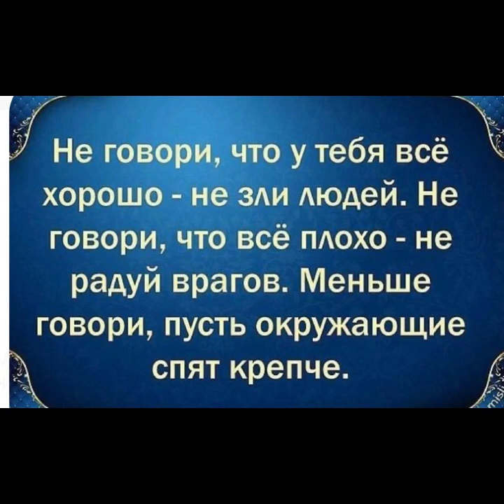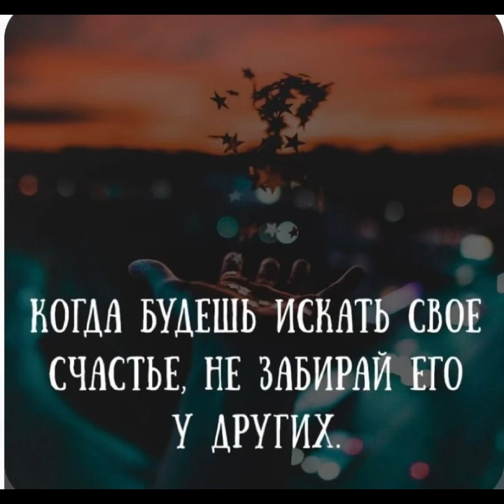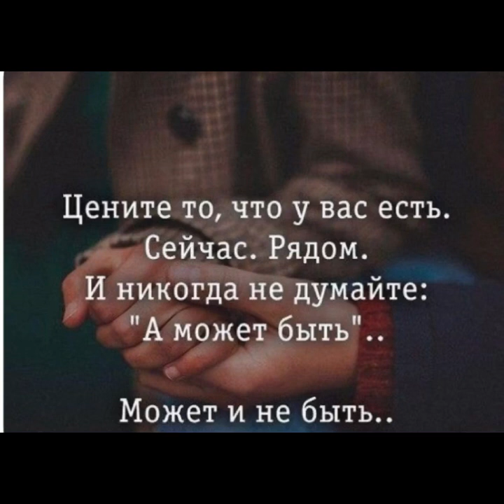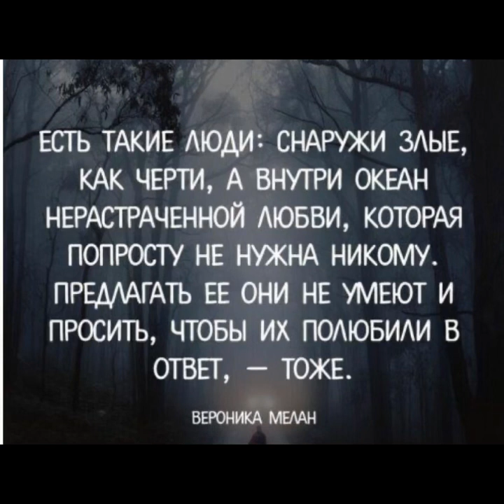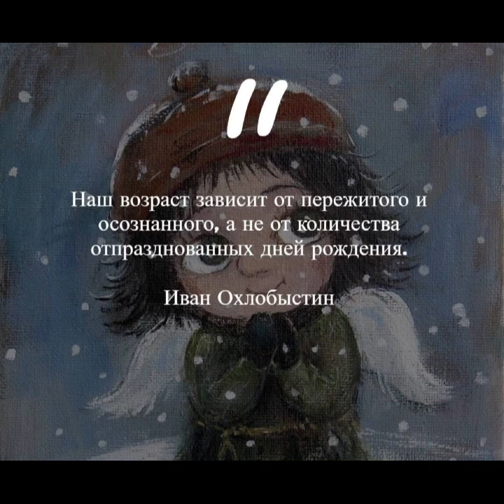✅Наши мысли: Никогда не жалейте…/19.02.23 22:57